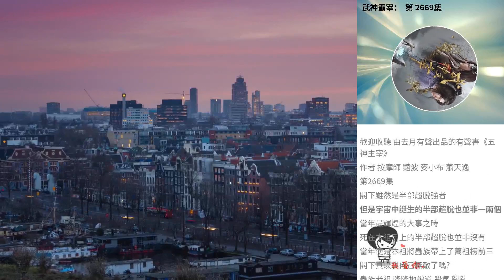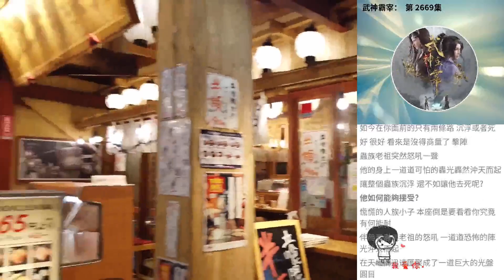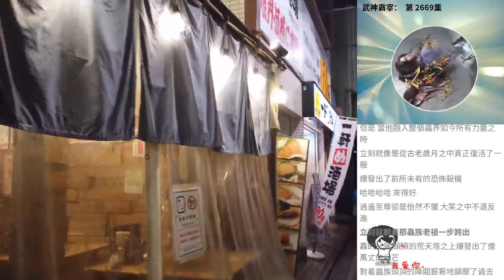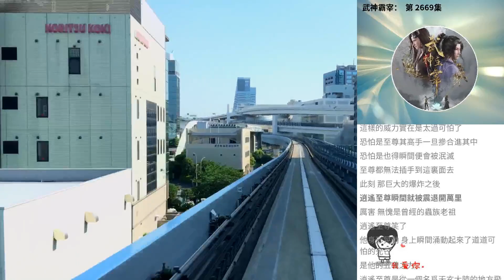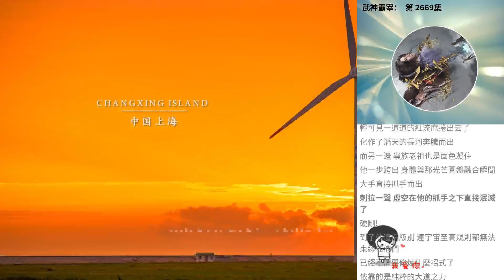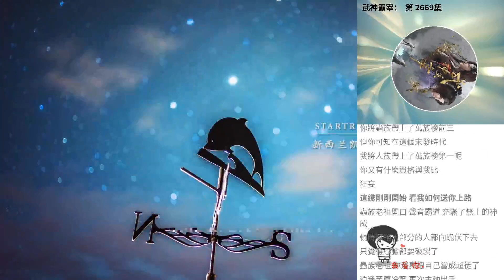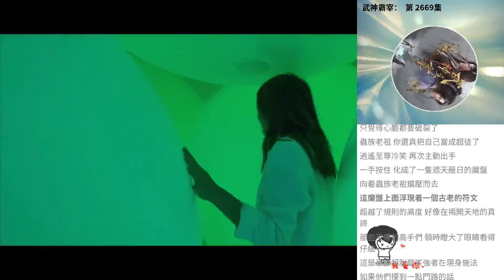武神霸宰： 第 2669集